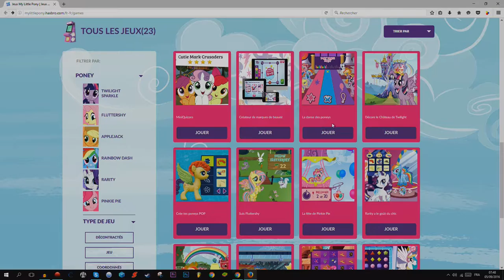my little pony : compilations de jeu:) #2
étant donné que hasbro ne fait toujours pas de mise a jour sur "MLP : les amies c'est magique" j'ai décidé de faire des petits jeux, en rapport avec le sujet.